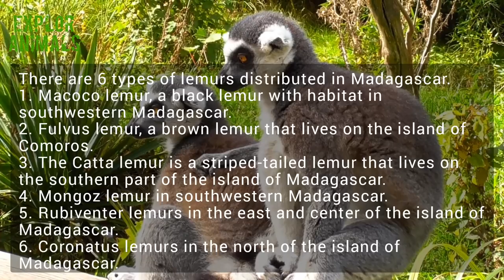The last story of Lemurs in Madagascar, Wildlife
The last story of Lemurs in Madagascar

Lemur atau Warik Madagaskar adalah hewan dari ordo primata yang hidup dan tinggal di Madagaskar, Afrika.
Lemur atau lemures ini adalah hewan yang seperti hantu di malam hari.
Hal ini mungkin karena bentuk mata dari hewan ini dapat memantulkan cahaya di malam hari disertai dengan teriakan nyaringnya.
Dalam bahasa yang digunakan di Madagaskar, lemur disebut varika yang berasal dari kosakata warik.
Panjang kepala dan badan lemur adalah antara 28 hingga 56 sentimeter, sedangkan panjang ekor lemur antara 28 hingga 65 sentimeter.
Lemur memiliki ekor yang panjang dan bercincin, dengan cincin hitam-putih yang berselang-seling.
Badan berwarna merah-cokelat dengan kilauan abu-abu pada rambutnya dengan bagian bawah tubuh berwarna putih, sekaligus tangan dan kakinya juga berambut putih.
Bagian wajah lemur ini berwarna putih dengan bercak coklat hitam di sekitar mata, mata berwarna coklat, dan bagian mulutnya berwarna hitam.
Telinga lemur memiliki rambut berwarna putih, bersudut dan hampir mirip dengan telinga kucing.
Lemur jantan dan betina cenderung berukuran sama dengan berat sekitar 2 sampai 4,5 kg dan sangat tergantung dari jenis spesiesnya.
Lemur adalah hewan pemakan serangga besar dan vertebrata kecil seperti bunglon.
Meskipun lemur ekor cincin termasuk hewan omnivora, tetapi makanan utamanya adalah buah.
Dalam pengetahuan Primata terpisah menjadi dua subordo, yaitu.
Strepsirrhini (mencakup lemur dan loris) dan Haplorhini (mencakup monyet dan kera).
Lemur hanya ditemukan di Madagaskar, sebuah pulau di bagian timur Afrika.
Meski berada pada satu pulau, lemur hidup pada beragam habitat. Beberapa hidup di hutan hujan tropis, sementara yang lain hidup di gurun yang kering.
Terdapat 6 jenis lemur yang tersebar di Madagaskar.
1. Lemur Macoco yakni lemur hitam dengan habitat di sebelah barat daya Madagaskar.
2. Lemur Fulvus yakni lemur coklat yang hidup di pulau Comoros.
3. Lemur Catta yakni lemur berekor belang dan hidup di bagian selatan pulau Madagaskar.
4. Lemur Mongoz di barat daya Madagaskar.
5. Lemur Rubiventer di sebelah timur dan tengah pulau Madagaskar.
6. Lemur Coronatus di sebelah utara pulau Madagaskar.